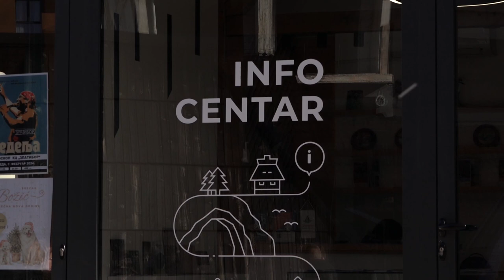Zlatibor ka novim gostima